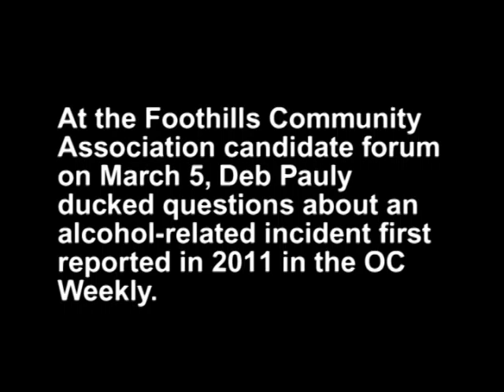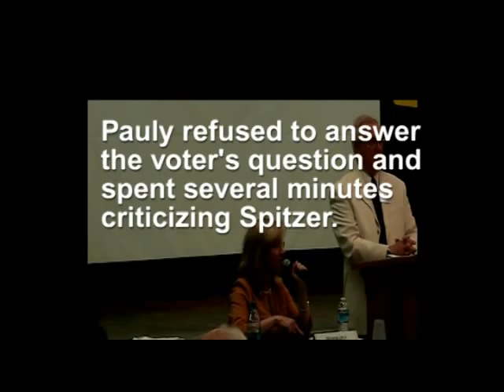Deborah Pauly explains an "annoyed" drunk driver crash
Deborah Pauly can't tell the truth about her and her husband's reckless and criminal behavior.   Character does matter -- the newspaper account from the official police report -  "To evade the checkpoint, James swerved into a driveway, crashed his Porsche onto the curb, and got stuck.

James eventually unstuck his car and drove into a parking lot, where Plascencia stopped them. According to a police report obtained by the Weekly, the officer asked James "why he collided with the curb and he said he did not." Plascencia also pointed out that the Porsche was badly damaged and leaking what he believed to be oil, damage which James denied.

James was placed under arrest for DUI. Plascencia informed Deborah of this, who promptly "requested she be allowed to drive her husband's car home." Plascencia didn't allow her because "while I was standing next to Deborah, I smelled the strong odor of an alcoholic beverage coming from her person. Her eyes were blood shot, watery, and they also had a glossy appearance. Her facial muscles appeared to be flaccid. Deborah slurred her words as she spoke."